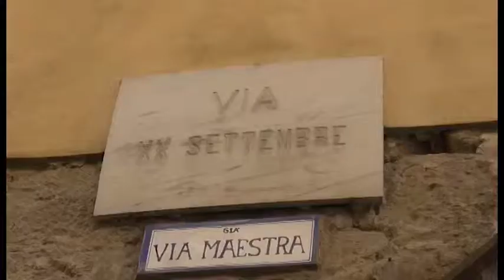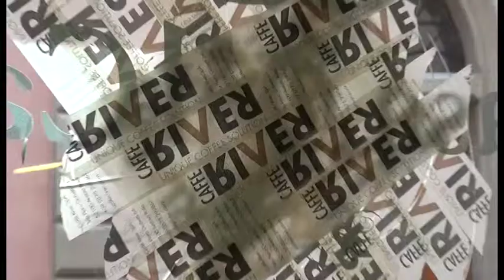Vandali in azione a Sansepolcro: spaccate nella notte due vetrine